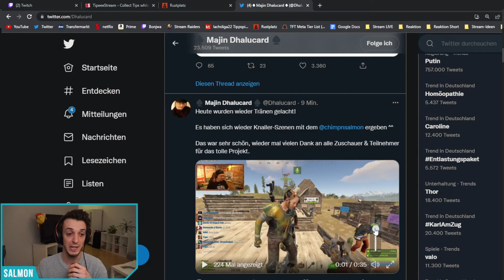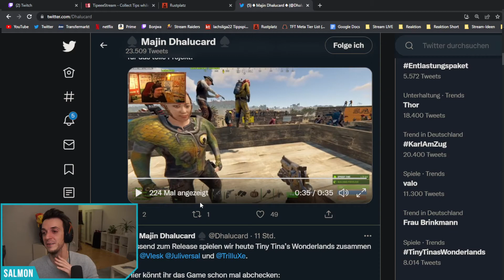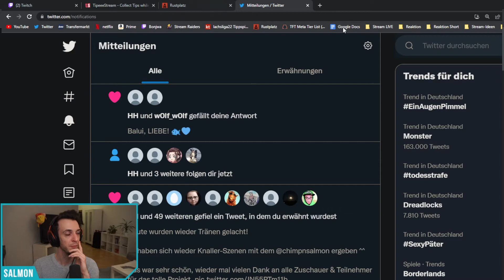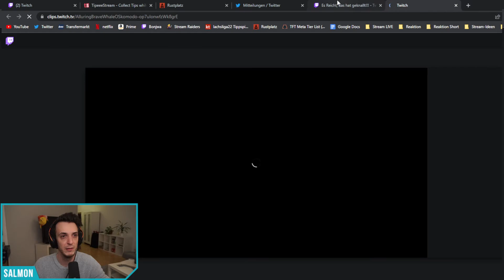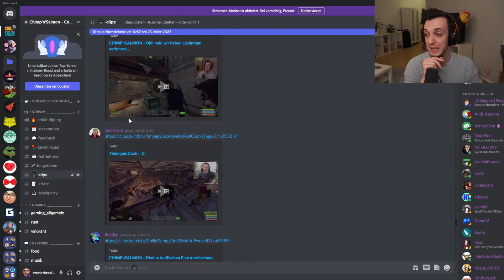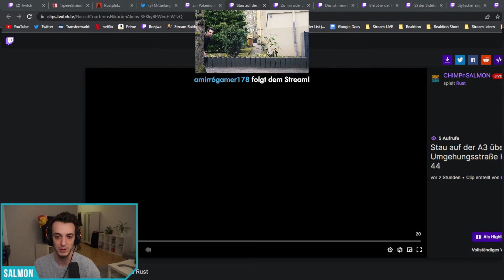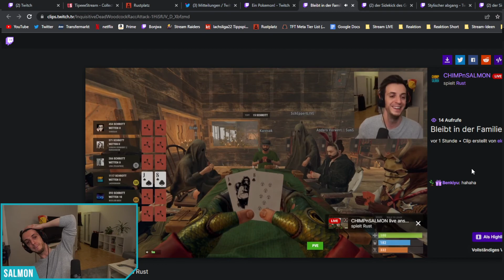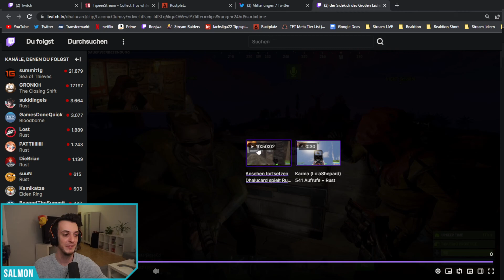CHIMPnSALMON [Season 3, #17] | 🐟 Lachsmann [Rustplatz - Tag 6] | 25.03.2022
Rustplatz (Season 3): Streamaufzeichnung vom 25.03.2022 aus Sicht von CHIMPnSALMON
"🐟 Lachsmann [Rustplatz - Tag 6] | !drops"